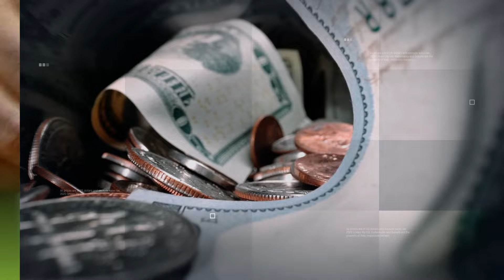“IMF Tranche Will Help Other Multilateral Agencies To Support Pakistan” | Dawn News English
The International Monetary Fund (IMF) completed its first review of Pakistan’s economic reform programme, supported by a $3 billion Stand-By Arrangement (SBA), and has allowed the immediate disbursement of $700 million on Thursday.

According to Mohammed Sohail, CEO of Topline Securities Ltd, this IMF funding will help other multilateral agencies support Pakistan, and the tranche will provide much-needed confidence to other lenders and the market.